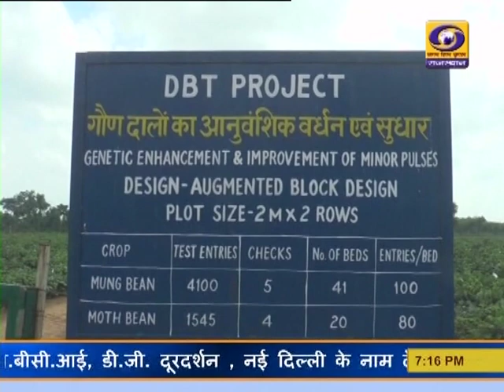मूंग मोठ रिसर्च काजरी जोधपुर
केन्द्रीय शुष्क क्षेत्र अनुसंधान संस्थान (काजरी ) जोधपुर ने नये नये नवाचार कर पुरे  भारत  ही नही बल्कि विश्व में ख्याति प्राप्त की है।  इसी कड़ी में  भारत सरकार की डीबीटी प्रयोजना के अंतर्गर करीब 32 करोड़ की योजना काजरी ने शुरू की है